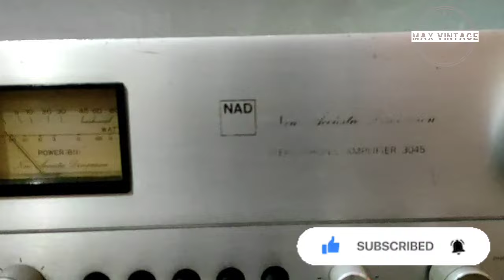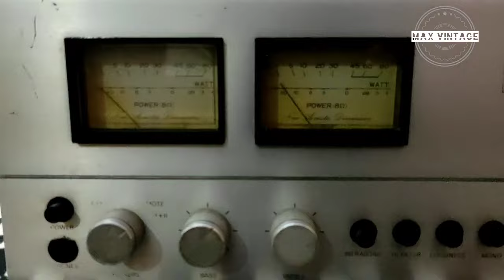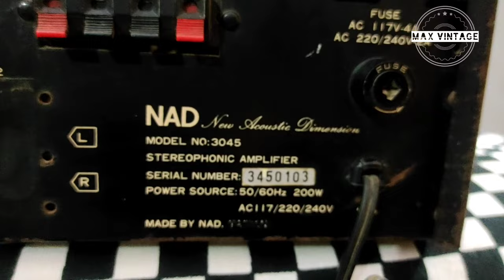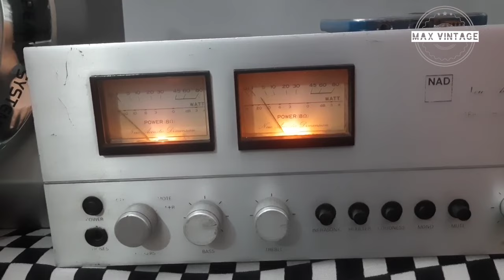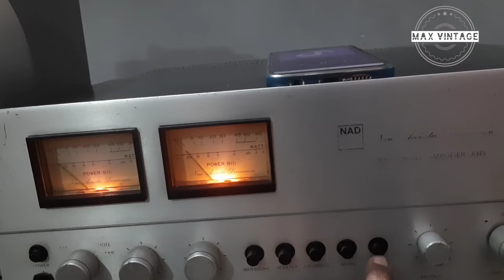NAD vintage rare amplifier Stereophonic 3045@maxvintage (sold out)